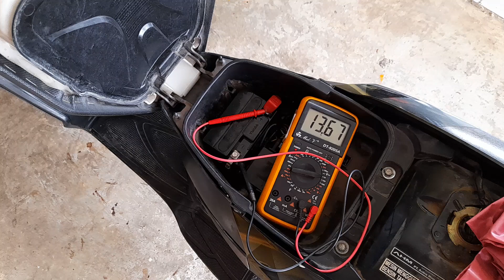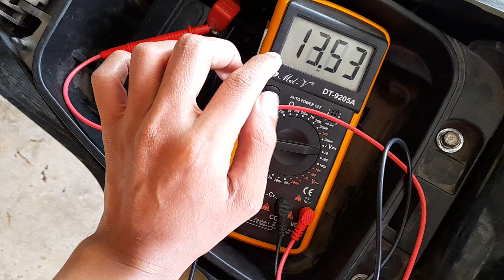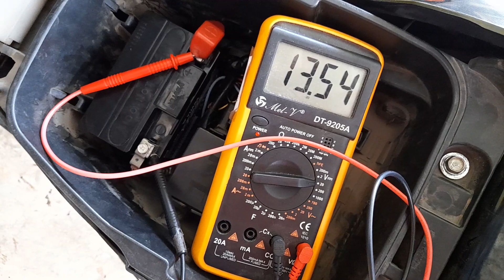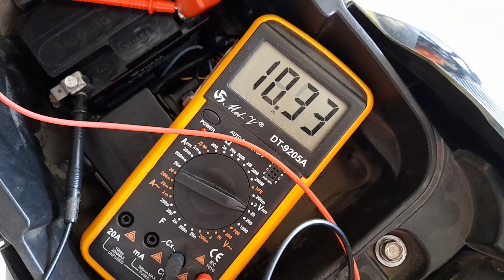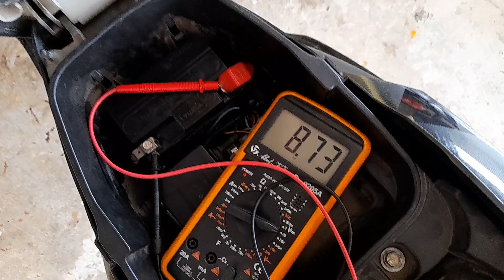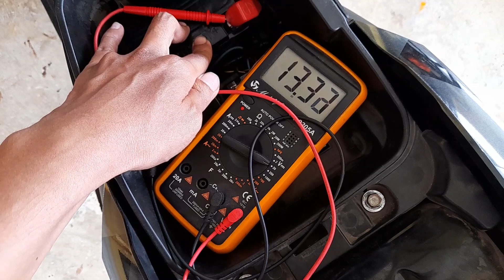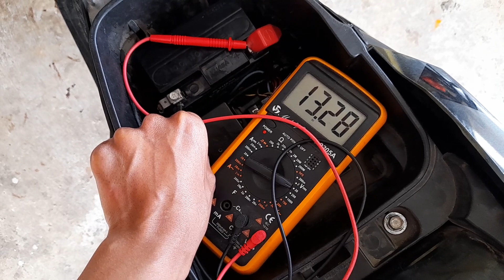CARA MUDAH MELIHAT KONDISI SISTEM PENGISIAN SEPEDA MOTOR